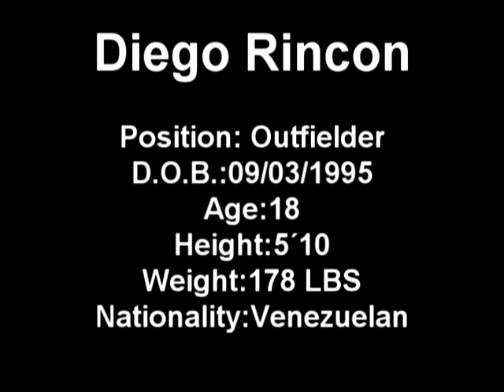Miami International Baseball-Diego Rincon